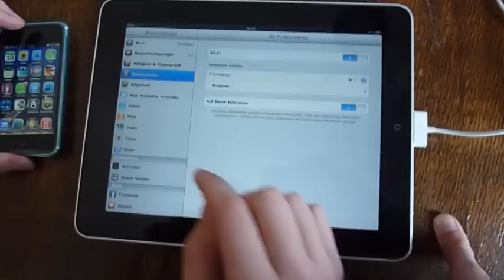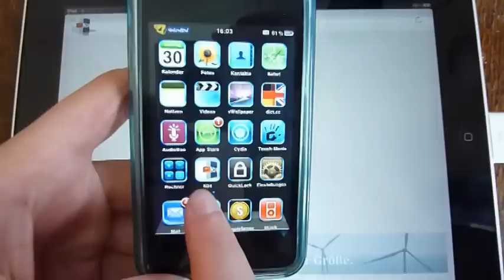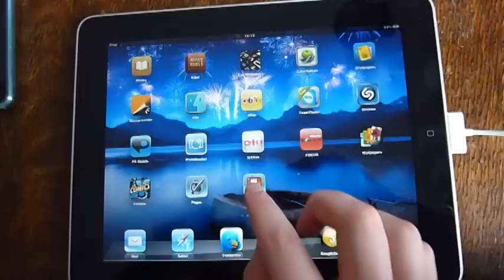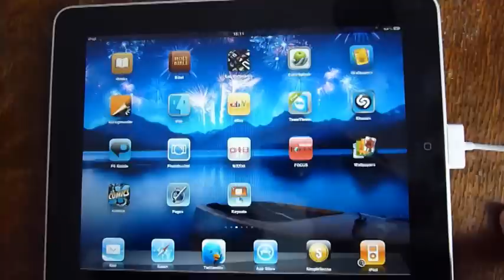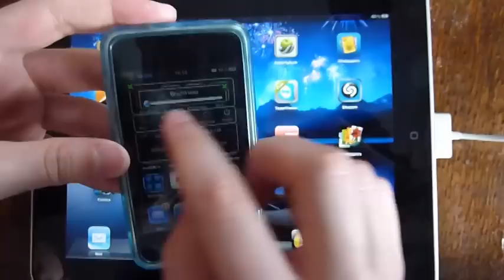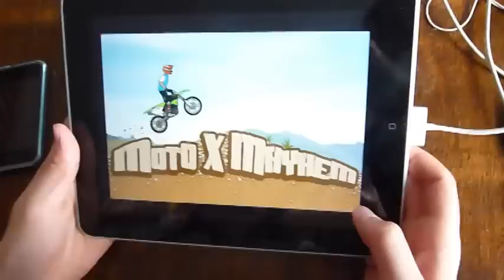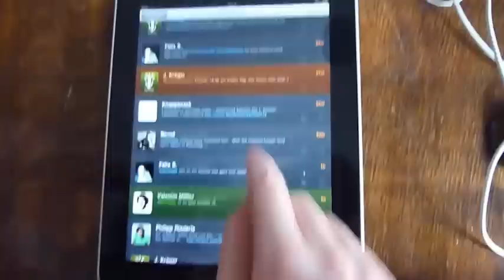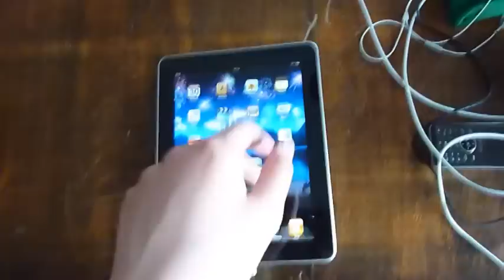iPad Review [Software] 2 Apps und Verstehen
Ich möchte euch noch ein paar tolle Sachen zeigen :)